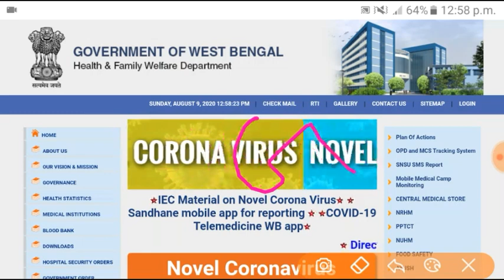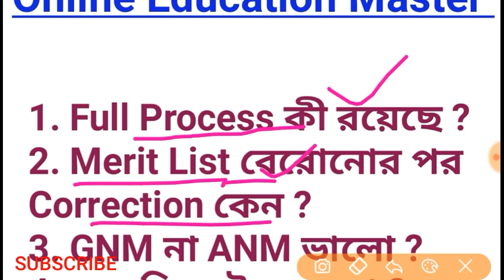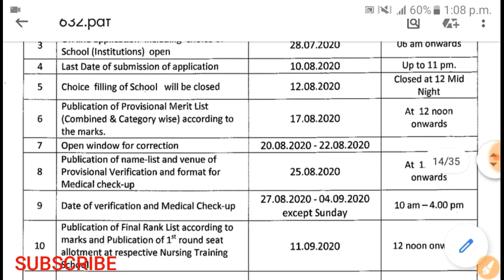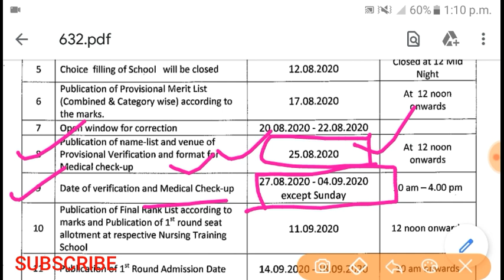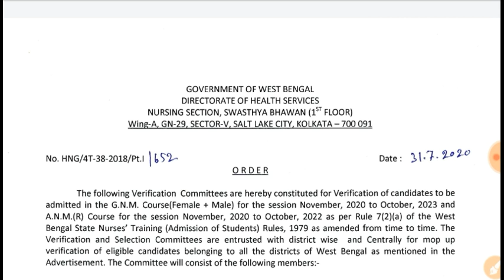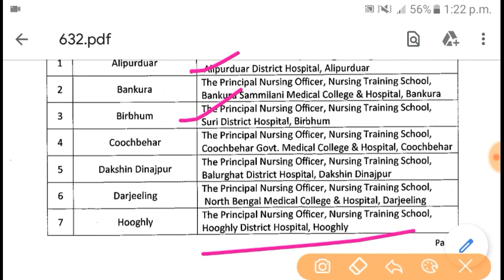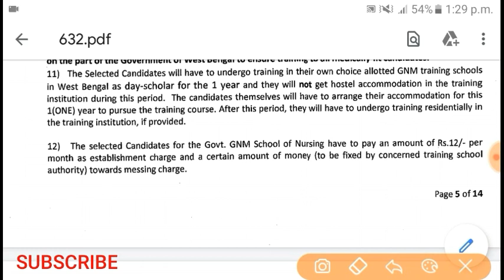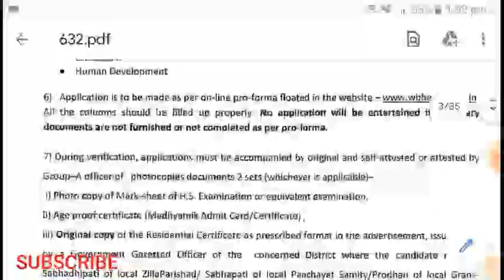WB GNM & ANM Nursing Course 2020 l GNM Nursing Full Process 2020 l GNM Nursing Merit List Update l